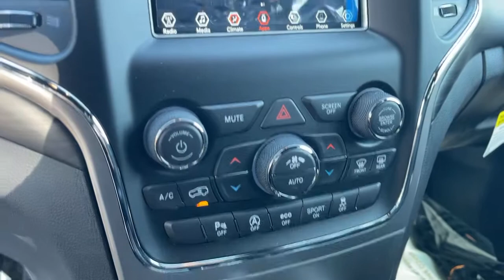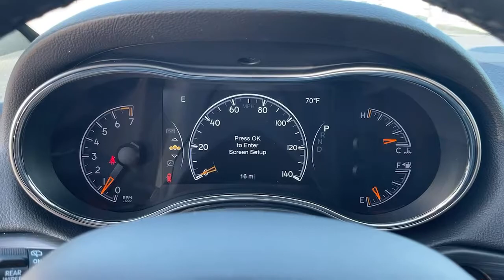2021 Jeep Grand Cherokee Claremont, Pomona, Upland, Fontana, Rancho Cucamonga, CA MC714248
Bright White Clearcoat New 2021 Jeep Grand Cherokee available in Claremont, California at John Elway's Claremont Chrysler Dodge Jeep Ram. Servicing the Pomona, Upland, Fontana, Rancho Cucamonga, CA area.
2021 Jeep Grand Cherokee Laredo E - Stock#: MC714248 - VIN#: 1C4RJEAG8MC714248

Claremont CDJR
620 Auto Center Dr.